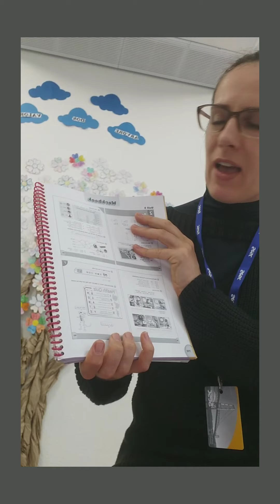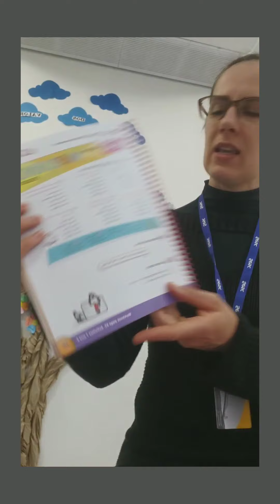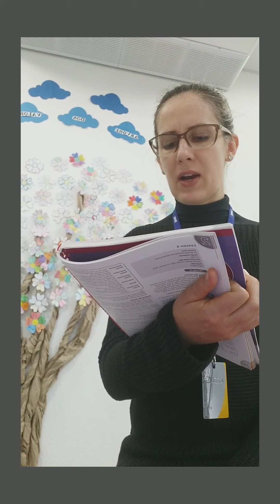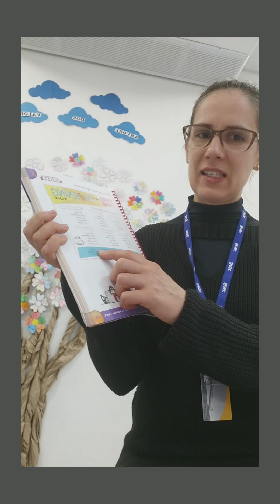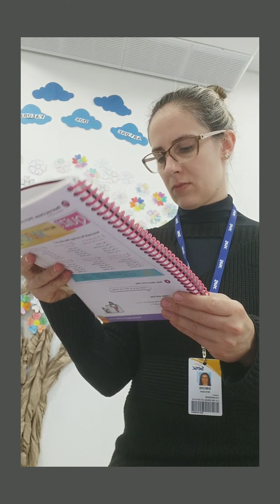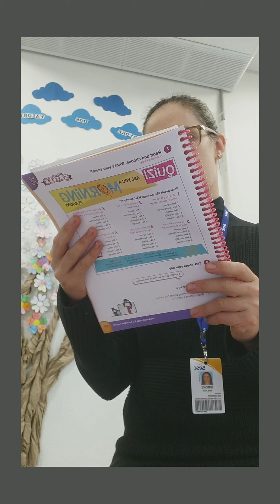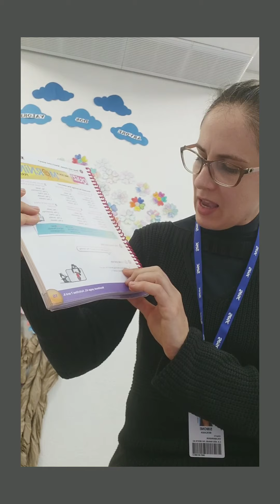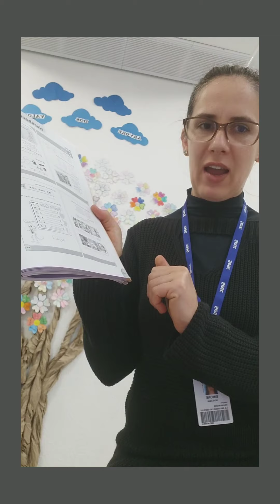Vídeo explicativo das aulas de inglês 5° ano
Morning Person.